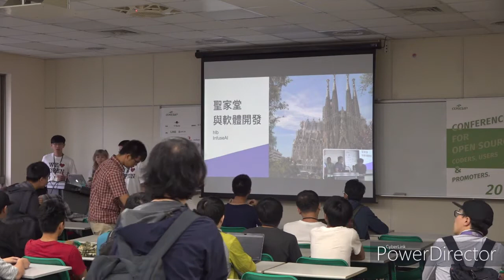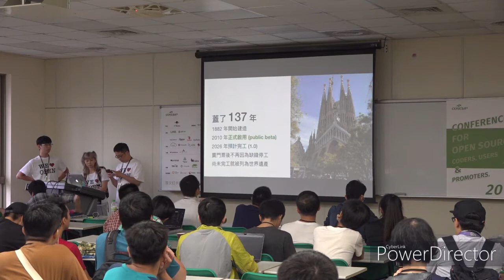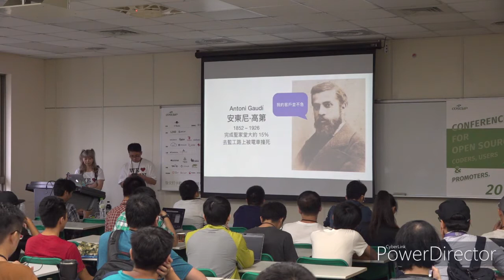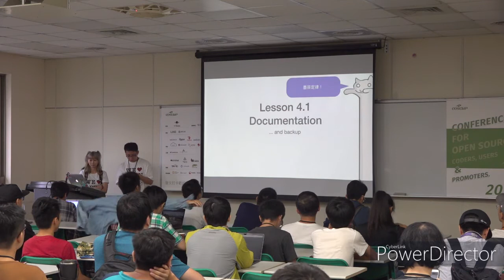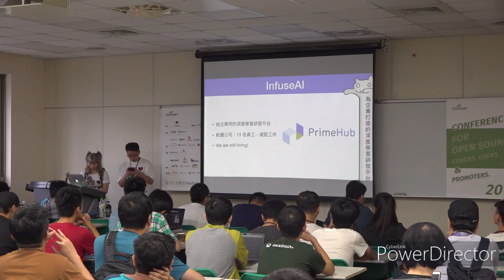[COSCUP 2019] TR313 Day2 lightning talk 聖家堂與軟體開發